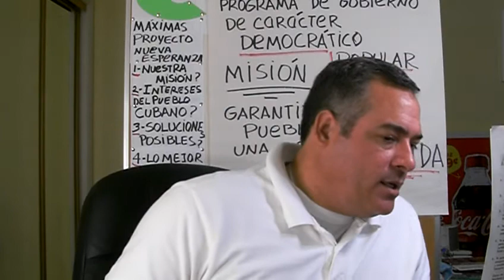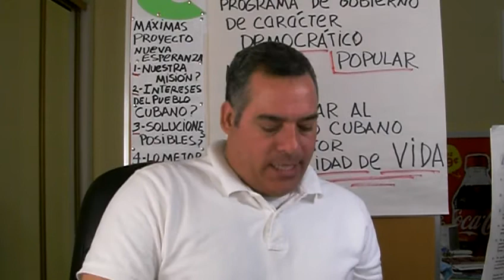Qué pasa cubano? 17